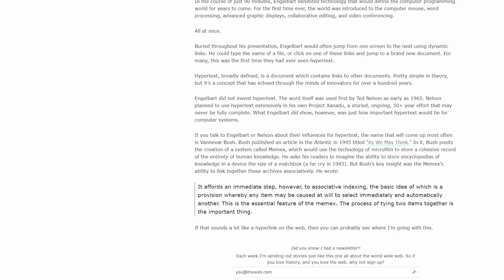Pourquoi la SOURIS Existe ?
Salut c'est Léo de la chaine TechMaker et aujourd'hui, on va parler de l'histoire de la souris, et de pourquoi elle a ce nom là !